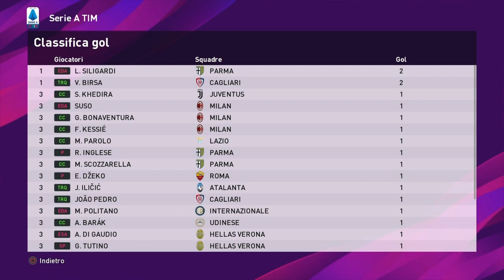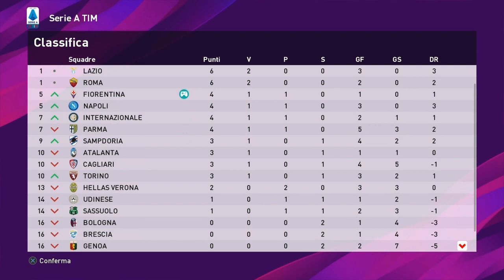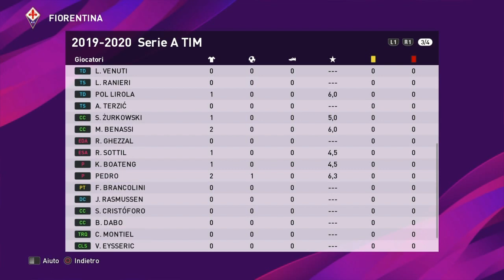PES 2020 MASTER LEAGUE FIORENTINA - Inizio campionato con il Napoli - 2#03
►PES 2020 Videogame – Master League Fiorentina – Carriera Allenatore Fiorentina

►Serie A 1° Giornata: FIORENTINA v NAPOLI
►Serie A 2° Giornata: LECCE v FIORENTINA